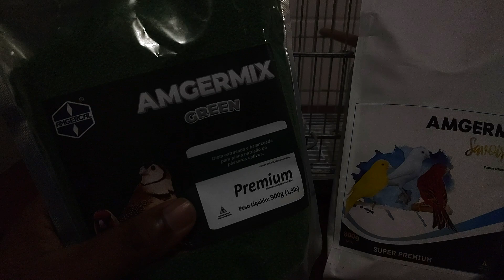Três FILHOTES CEGOS na mesma ninhada. Bora cuidar!!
Infelizmente esses três belos filhotes de mestiços de espanholinha acabaram nascendo cegos
Os motivos podem ser os mais diversos, partindo de uma intoxicação, ou até mesmo de um problema bacteriano

O maior trabalho é tentar focar para que se acostumem a se alimentar, para que assim tenham uma vida saudável

Contato para a rifa
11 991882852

Em meio a crise, ganhar dinheiro com o hobby pode ser uma boa opção